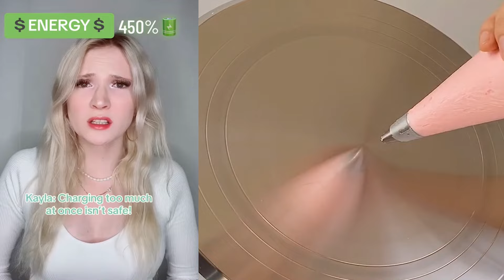💥 Text To Speech 🍉 ASMR Cake Storytime @Brianna Mizura POVs Tiktok Compilations 2023 #230